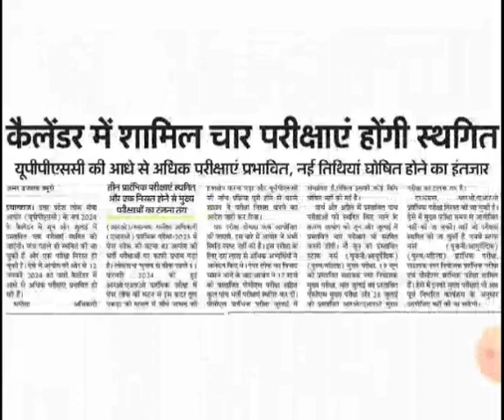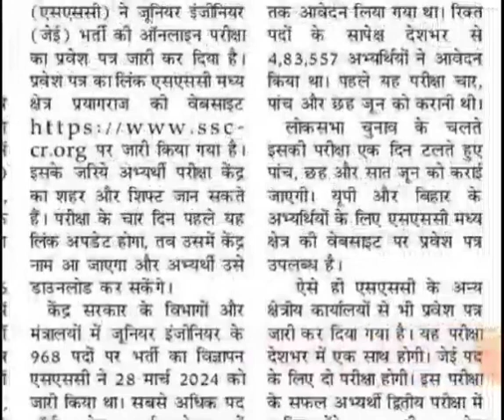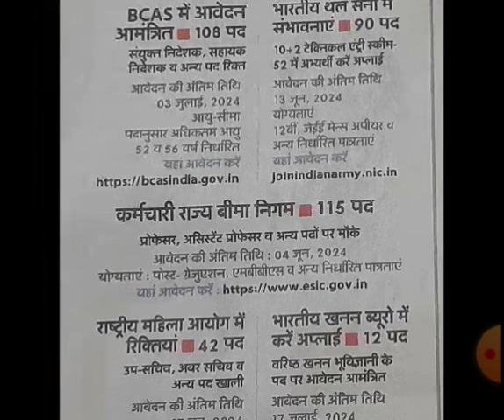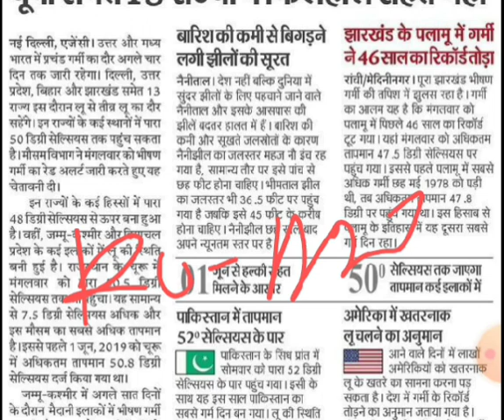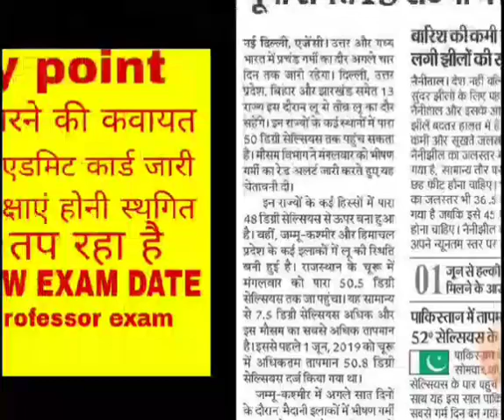SSc JE ADmit card released, uppsc 5vacancies cancelled, uppsc exam new update, TGT PGtexam out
TGT PGT ki new update
TGT PGT new exam date out
professor new exam date out
GIC aur LT grade exam date AVN form released
SSC je admit card released
panch parikshaen hone sthagit UPPCS mein
get with PS Parihar
teacher wala
TGT PGT channel